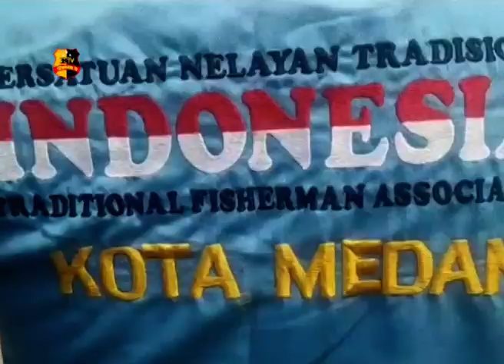PNTI MEDAN BERSAMA WARGA BERSIHKAN SUNGAI BEDERA